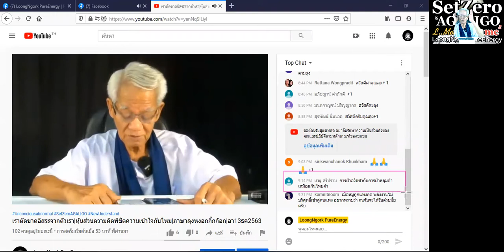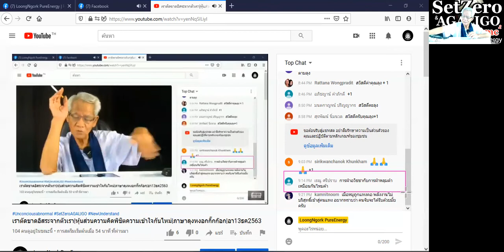ถูกใจคืออะไร/ New knowledge in 21st century I LMElaw I 12ธค63 I 24Hrs